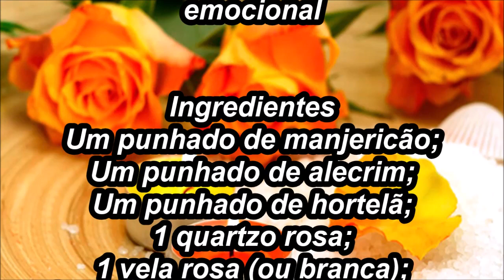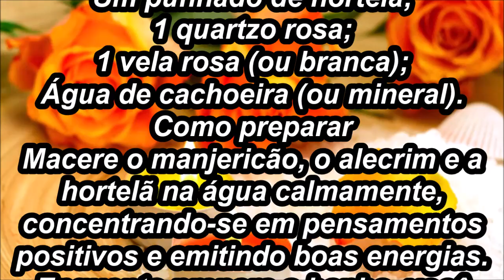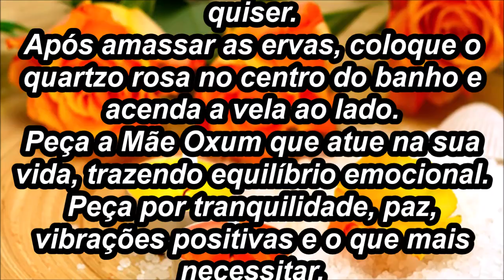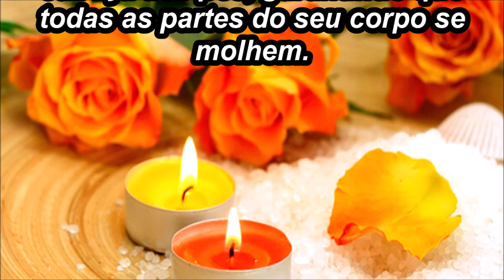Banho de Oxum para equilíbrio emocional